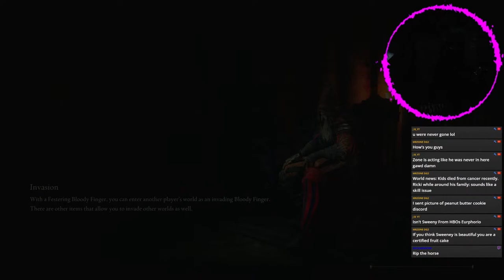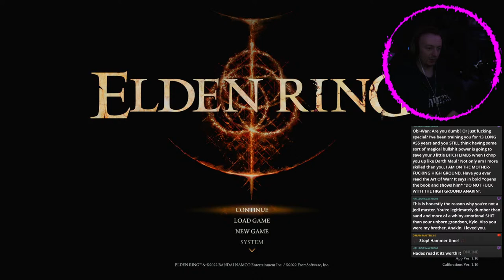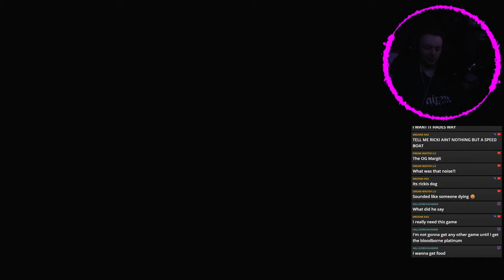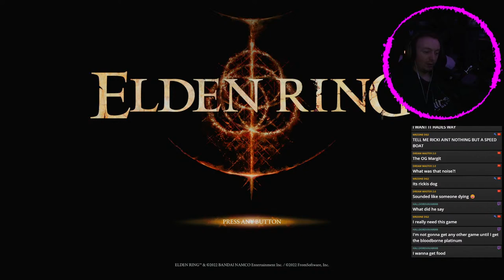🔴 The Coop Adventure Continues! (Elden Ring)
- £1.15 = 115
- £4.20 = Ya done
- £9.50 = Mystery Box
- £15.00 = Quick Revive
- £20.00 = Double Tap
- £25.00 = Juggernog
- £30.00 = Speed Cola
- £40.00 = Tombstone
- £100.00 = Panzer Bomb